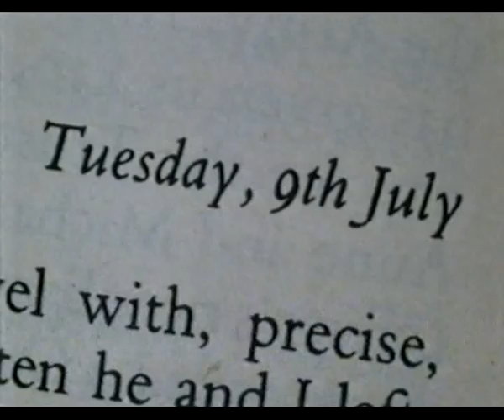The Aristocracy - Letting in the Hoi Polloi: 1945-1970 1st part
The Aristocracy series was originally aired on the BBC. Each episode explores a period in the history of Britain's noble classes. Focusing on the decline of this class in the modern world, each tape offers a glimpse into a world only the privileged are intimately familiar with. In this particular episode, viewers explore the post-war years and their effects on the upper classes. For most families, times were hard and led many to open their doors for tours, and to mix, for the first time, with the common people of Britain. ~ Rob Ferrier, Rovi

First broadcast: 1997